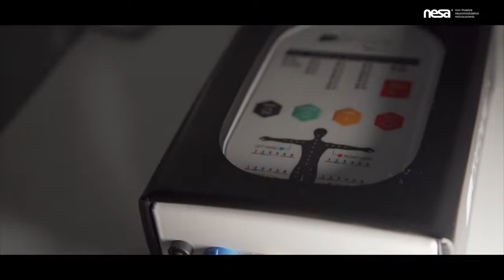Clínica de readaptación del sistema nervioso autónomo. SAKRON. Dña. Silvia Mejias. Feat. NESA WORLD®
Dña. Silvia Mejias, CEO de Akro y Sakron y fisioterapeuta, nos comparte su experiencia de montar la clínica del mundo de readaptación del sistema nervioso autónomo.

Gracias Silvia y a todo el equipo de la clínica Akro y Sakron en Las Palmas de Gran Canaria por vuestra confianza. 🙏🏻

"La falta de sueño afecta todo, desde sus habilidades motoras hasta su tiempo de reacción".
Amy Morin

✅ (4 minutos) 3D Alta Resolución. Descripción de la Neuromodulación No Invasiva NESA®. Teoría fisiológica.

English / Italiano / Português / Français / русский

Contenidos de formación, testimonios e investigación

🎯 Solicita información como sanitario y apúntate a nuestras formaciones de NESA WORLD®:

✅ Implementaciones gratuitas  de cuatro horas presenciales por el territorio nacional de España.

✅Experto Universitario de neuromodulación no invasiva NESA® en la Universidad Pontificia de Salamanca (150h online y 3 días prácticos)

Convenios Universitarios  actuales de investigación clínica y modelos académicos a fecha Enero 2022®. 🔬🔝

Deportistas de élite / Sport Elite

Experiencia clínica Sanitarios.👨‍⚕️👩🏻‍⚕️